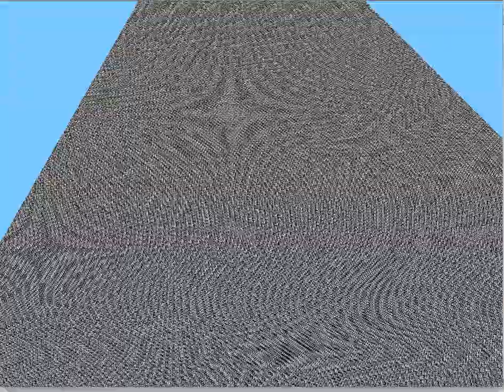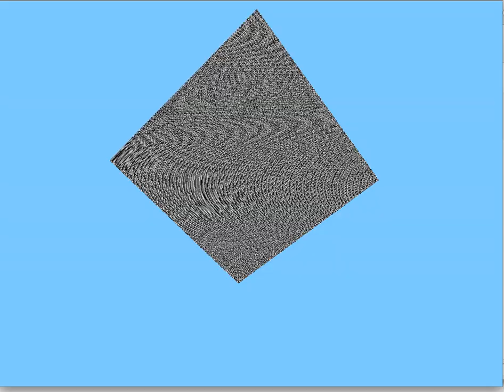Minecraft Version rd-132211 randomness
me messing around in minecraft Version rd-132211. btw i was kinda in a weird mood when filming so i just keep repeating stuff alot XD